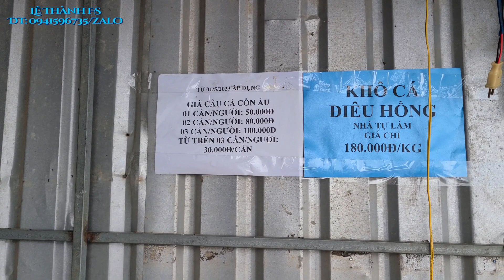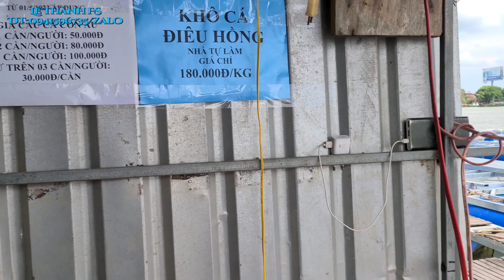Chỉ với 1 cần câu thì tui sẽ câu được gì ở bè Cồn Ấu Cần Thơ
SỐ ĐIỆN THOẠI TƯ VẤN VÀ ĐẶT HÀNG
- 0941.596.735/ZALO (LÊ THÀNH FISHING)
- 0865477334/ZALO ( LÊ THÀNH ĐỒ CÂU)
(CHÚ Ý : CHỈ NHẬN PHẢN HỒI TRÊN ZALO HOẶC GỌI TRỰC TIẾP QUA SỐ ĐIỆN THOẠI )(LINK FACEBOOK CHỦ YẾU CHỈ ĐỂ KẾT BẠN VÀ GIAO LƯU )
-SHOP ĐỒ CÂU GIÁ RẺ ( LÊ THÀNH FISHING )
* Chuyên bán lẻ các loại dụng cụ câu cá và mồi câu cá như : Cần câu , máy câu , dây , chì , lưỡi, mồi .
* Chuyên bán dụng cụ câu cá thuộc những thể loại như : Câu ngâm, câu lancer, câu lure , câu tay, câu sông và hồ.
YOUTUBE: Lê Thành Fishing ( Shop đồ câu giá rẻ )
SHOPEE: lethanhfishing123
                             SHOP ĐỒ CÂU LÊ THÀNH
KÍNH  CHÚC TẤT CẢ CÁC MỌI NGƯỜI TRÀN ĐẦY SỨC KHỎE VÀ LUÔN LUÔN MAY MẮN